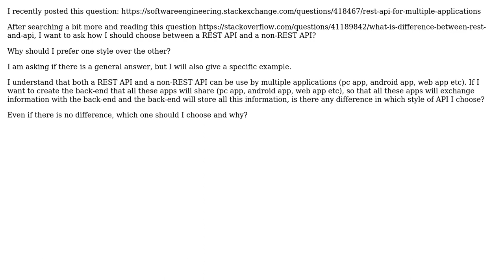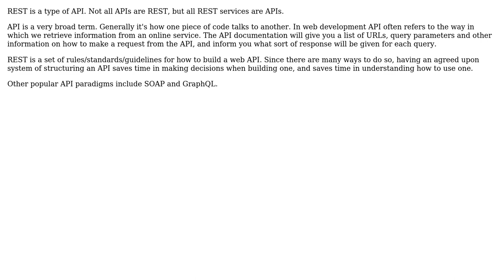Software Engineering: API vs REST API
With thanks & praise to God, and with thanks to the many people who have made this project possible! | Content (except music & images) licensed under CC BY-SA | Music | Images & others | With thanks to user programer user joshp user j4jada and the Stack Exchange Network Trademarks are property of their respective owners. You are responsible for your own actions.